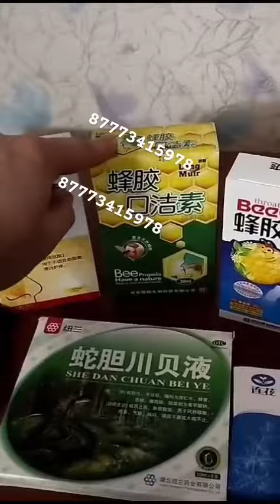комплекс от простуды и вирусов